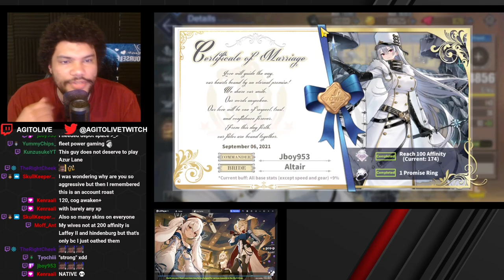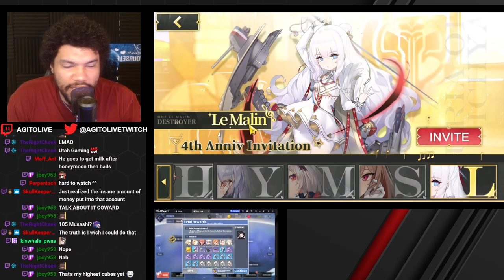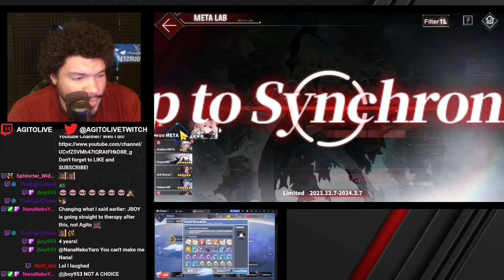He ASKED me to do this. Begged me to COOK HIM... and I did! | Azur Lane Account Roast - Jboy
He asked. I delievered. A roast for my viewer Jboy. As usual all "Roasts" are paid for and asked for by the Viewer in question. If you don't like a bit o Ribbing. Don't watch. Thanks!